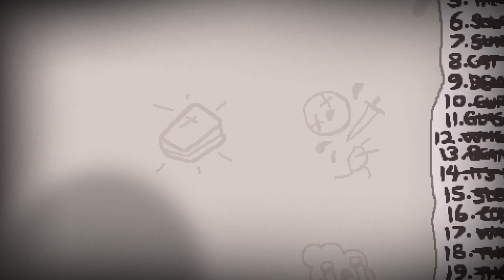FRESH HAIRCUT [71] Afterbirth+ Gameplay | The Binding Of Isaac Afterbirth+ Let's Play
We continue on the Binding of Isaac Afterbirth+ playthrough!! If you enjoy the video crack 250 likes for another one tomorrow!